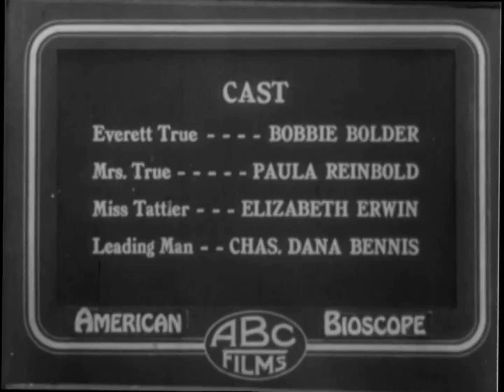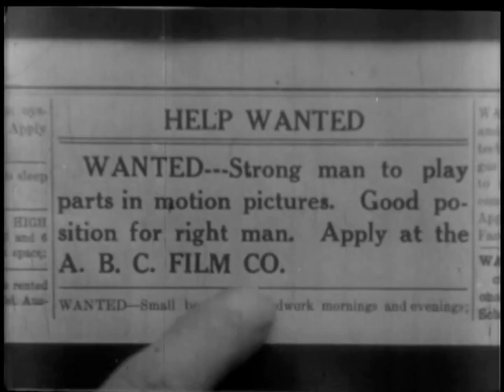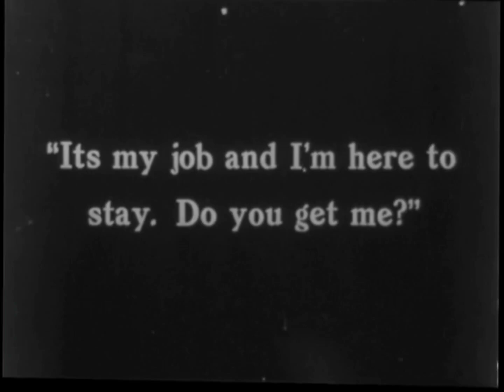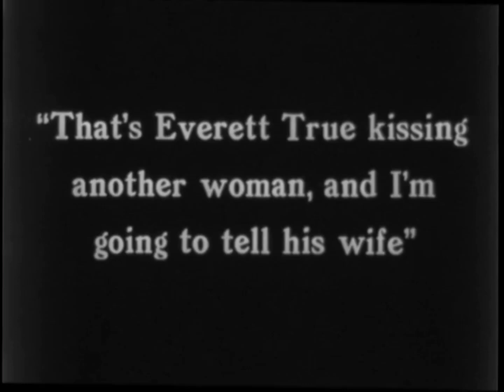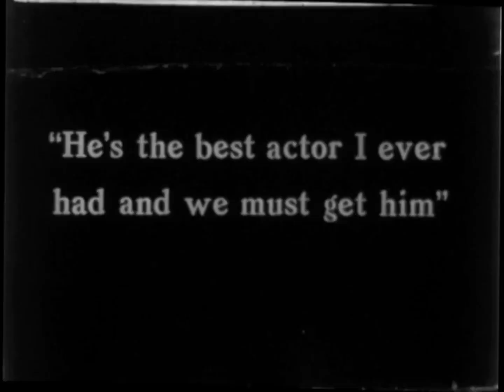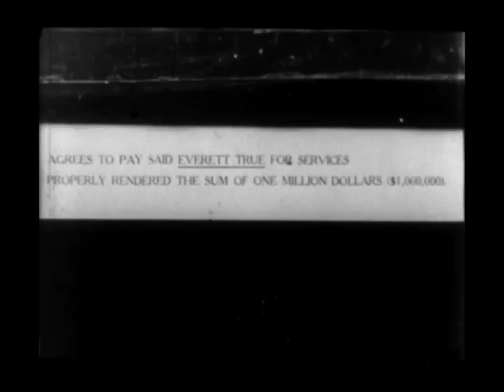Everett True Breaks Into The Movies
The Outbursts of Everett True and other A.D. Condo works, now available on Teepublic ,
Including new Colourised and Enhanced editions
Also Available on postcards